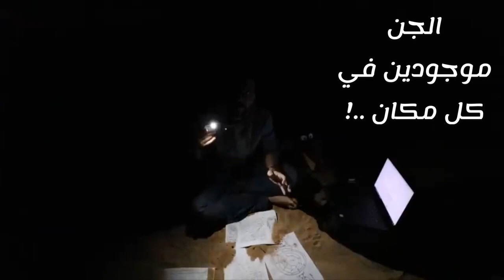الرد على (المُتَذاكي) عمر جبران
الرد من ي على المتذاكي عمر جبران بخصوص فيديو انكار السحر و الجن
و اقر في كلامه بانكران السحر والجن مع تذكيره بذكرهم في القرآن
 و لكن لم يهتم او يقتنع
و انكر كل ما لا يوجد دليل علمي مادي يمكن اختباره
اي يتضمن ايضا يوم الحساب ووجود الله و اصل القران و النبوة الخ
فوجب الرد بتفصيل على كل ما ذكره و انكره